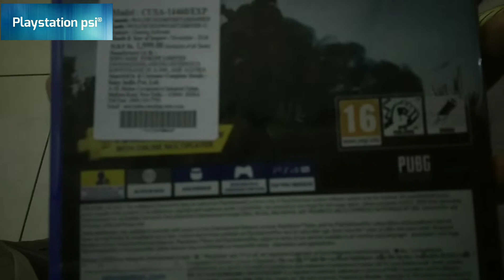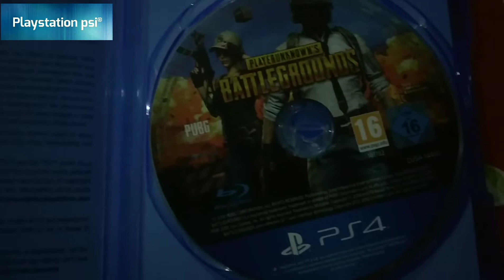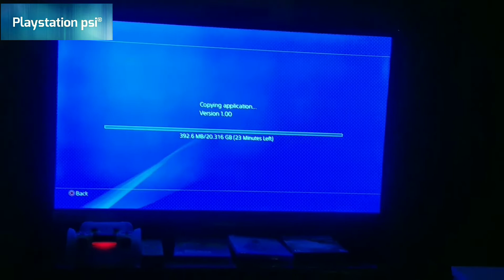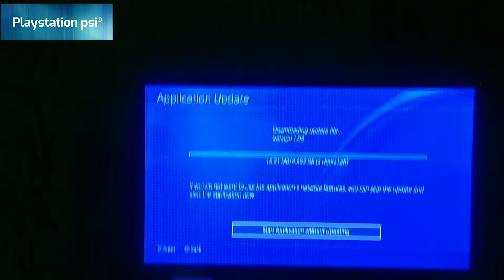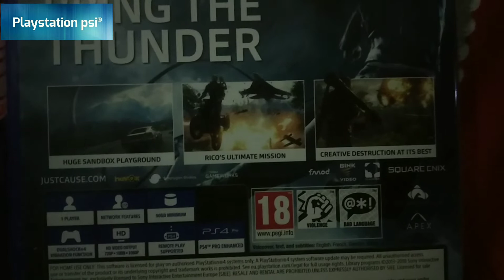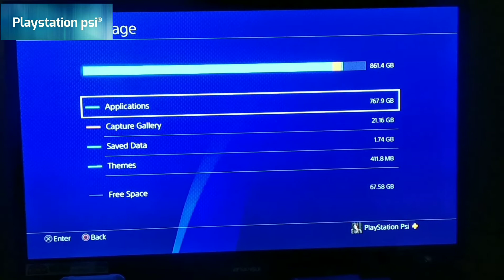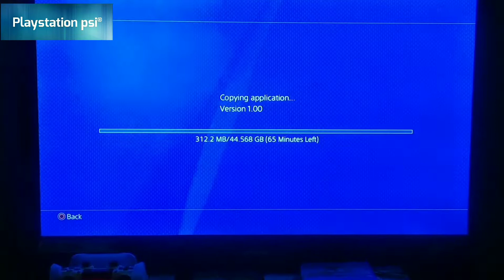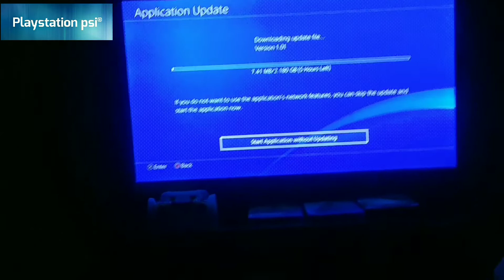UNBOXING : 2018 MY LAST 2 NEW GAME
👉Hi guys

👉And tnx for your all support

👉Aaj me 2 game unboxing karnewala hu (1) PUBG (2) JUST CAUSE 4

(1) pubg-PUBG - PLAYERUNKNOWN'S BATTLEGROUNDS (PS4)

(2) JUST CAUSE 4-Just Cause 4 (PS4)

👉MY PSN I'D :- Yasinpsi

👉To guys miltehe  next video me our live stream me

👉TAB-TAK BYE-BYE